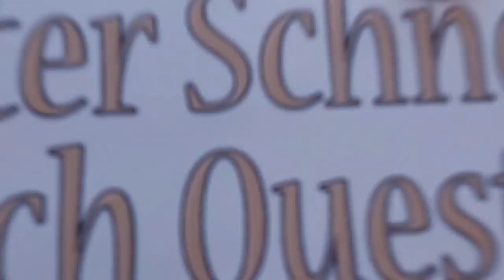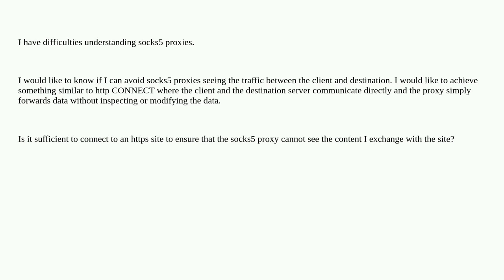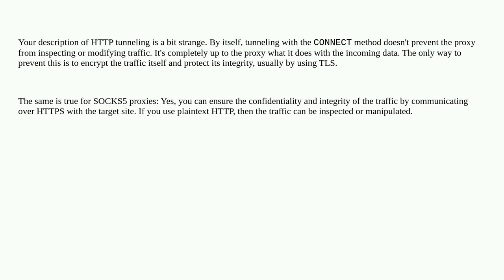Security: Can socks5 proxies work similiar to http connect?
Can socks5 proxies work similiar to http connect?

A special thanks goes out to the community

  http proxy tls